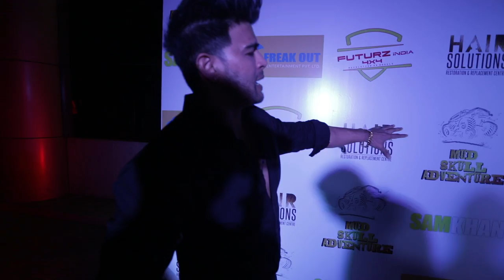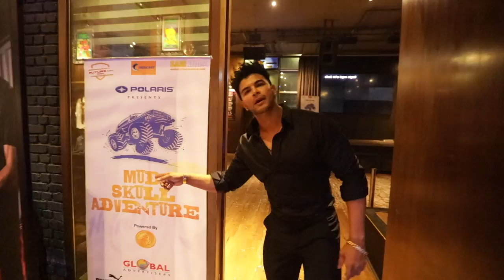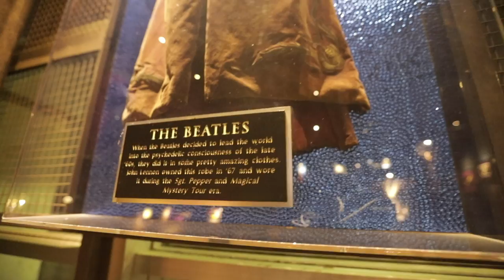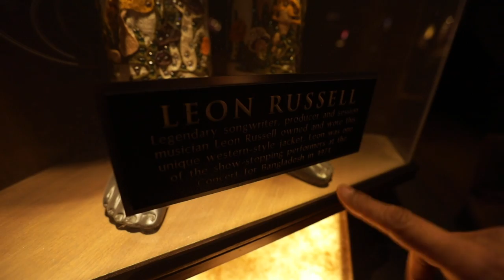Success Party With Sunil Shetty | Mudskull 2.0 Launch